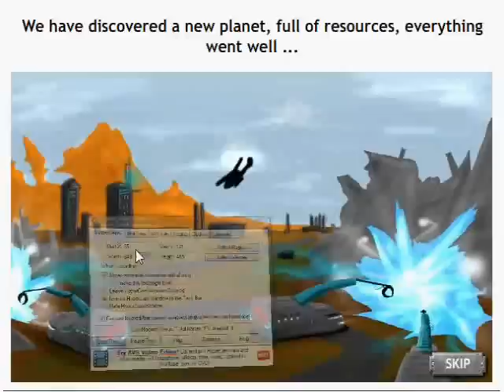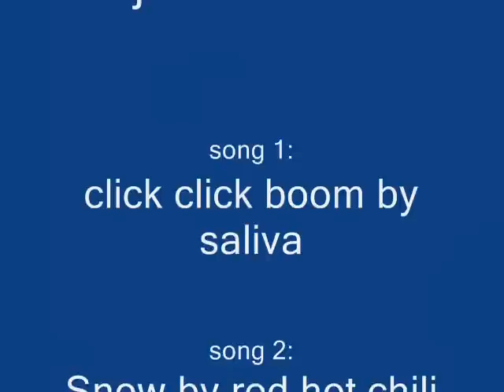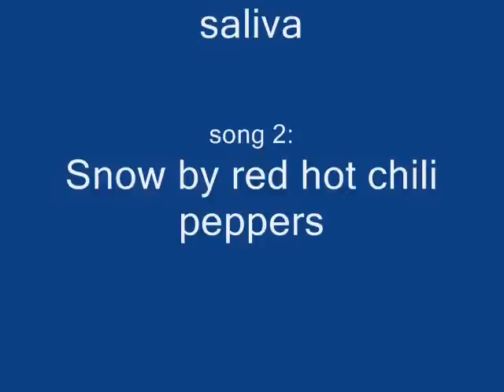fujitsu defender (waves 1- 15)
please download my toolbar its free-

Fujitsu defender on armorgames
pretty fun game i would check it out
levels 1-15